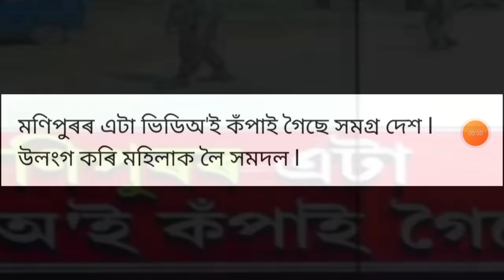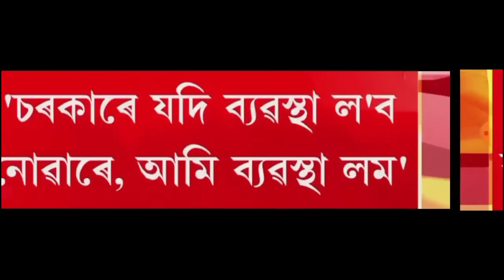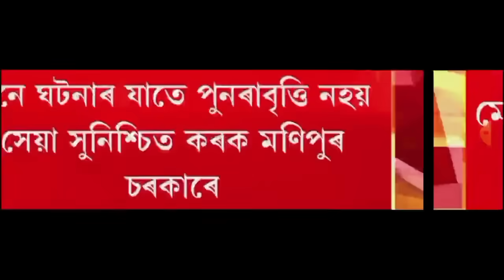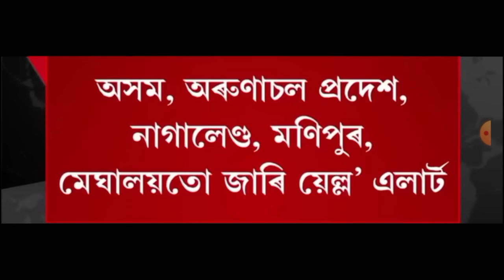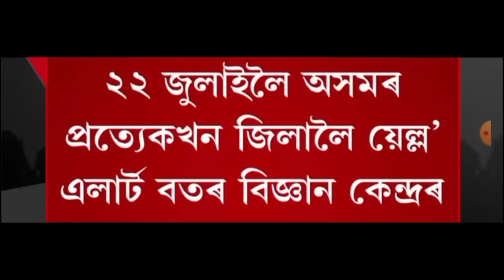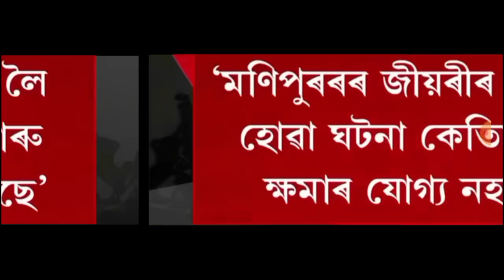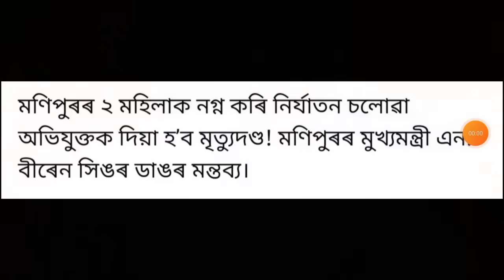ৰাজ্য চৰকাৰৰ বৃহৎ ঘোষণা!, Today Weather News, মণিপুৰ কাণ্ডক লৈ জ্বলিছে দেশ, লগতে আৰু...